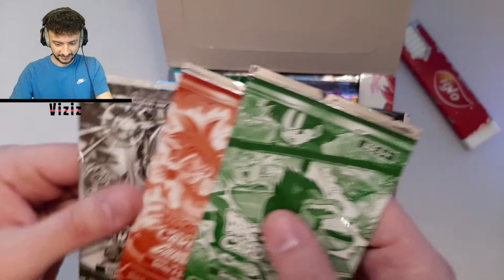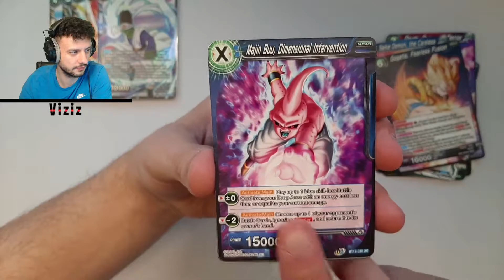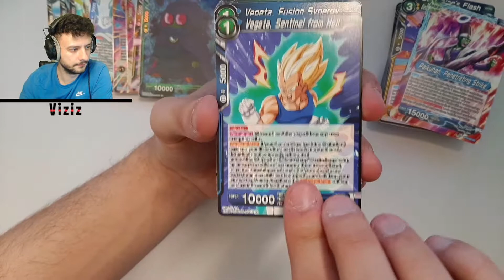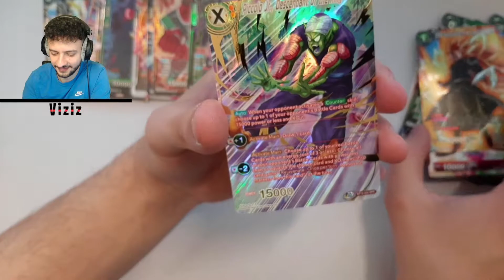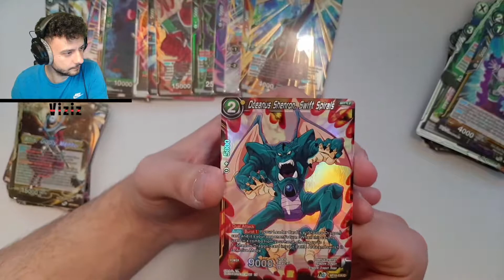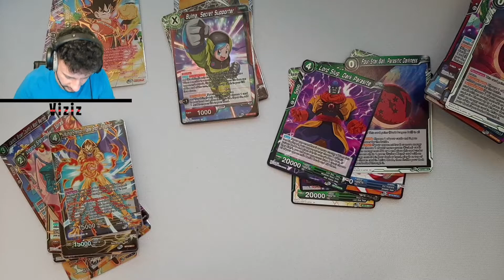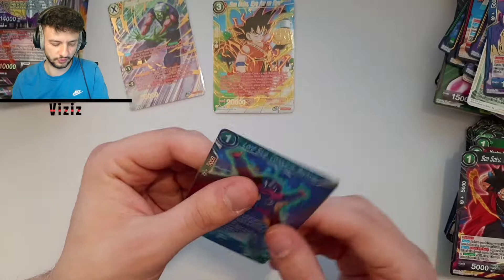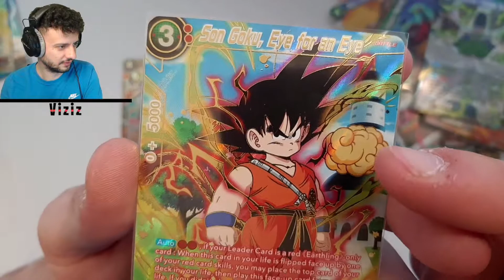OPENING DRAGONBALL SUPER GOD PACK Vicious Rejuvenation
Moin Leute, in diesen Video öffne ich die Booster Box
Dragonball Super Vicious Rejuvenation. Ich habe einpaar Interessante Karten gezogen :)
Welche Karte hat euch am besten gefallen? Schreibt es mir in die Komentare...

** GEWINNSPIEL ** - ca. 151 Karten !!
Regeln :D  ... :
1. Aboniere den Kanal
2. Lass einen netten Kommentar
3. Like das Video
& sobald mindestens 100 views auf dem Video sind werde ich die doppelt gezogenen Karten an einen Gewinner Kostenlos verschicken. Prüft eure Nachrichten!